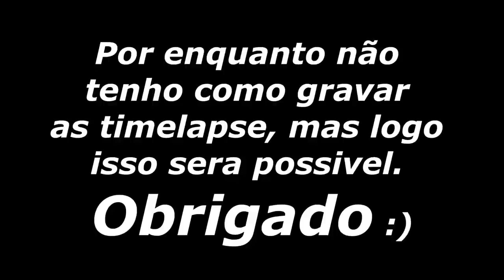ME MUDEI PRA VILA IRMANDADE/STONKS NO MINECRAFT 1.17 - #03 - TOPCRAFT